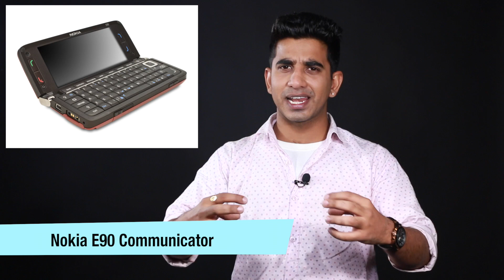Top 10 Nokia phones we wouldn't mind buying even today [Hindi-हिन्दी]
Nokia reigned as the king of the phone industry for a long period of time and now the iconic brand is now almost on the verge of re-entering the mobile smartphone scene and will reportedly power its upcoming device(s) with Android OS. While waiting for the next chapter in the Nokia’s book to unfold, we decided to travel back in time and take a look at some of the most iconic phones from the brand which we wouldn’t mind buying even today.

10 Nokia phones we wouldn't mind buying even today:

Nokia 8110
Nokia 3310
Nokia 6600
Nokia E90
Nokia N95
Nokia NGage
Nokia Pureview 808
Nokia X7
Nokia E71
Nokia 5800

About Us:
91mobiles.com is the largest gadget research site in India that provides tools, reviews & rich content to help people decide which gadget best suits their needs. The platform also helps user